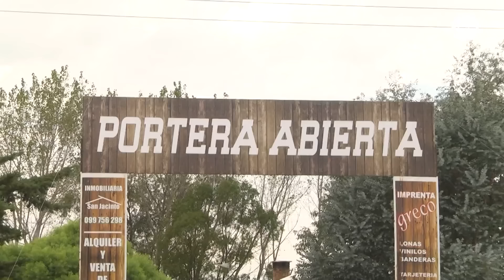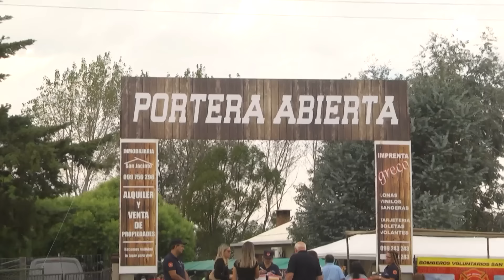Dejaste la portera abierta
En las afueras de San Jacinto, departamento de Canelones, Rafa y La Jessy estacionaron en la 3º edición de la Portera Abierta. Día de campo, ofertas gastronómicas y mucha diversión tradicional.